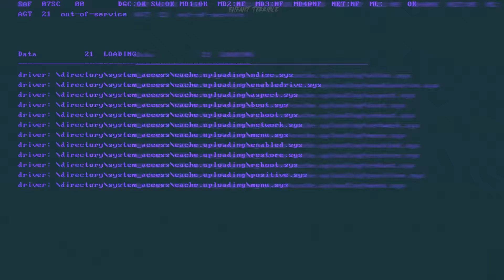OFF THE GRID New 15 Minutes of Gameplay in UNREAL ENGINE 5 | Insane Realistic Graphics HD 4K 2023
Check out this new gameplay from the upcoming Off the Grid. This game is running in Unreal Engine 5 and looks AMAZING! The footage features influencers Dr. Disrespect, Clix and Imperialhal playing the game and the gameplay is from a pre-release version of the game still in development.

In Off The Grid, a free-to-play battle royale, you’ll be swept away by the immersive 60-hour narrative campaign envisioned by Neill Blomkamp, while surviving a 150-player battle royale.

Gunzilla Games presents Off The Grid (OTG), a new AAA Battle Royale 2.0 third person shooter set in a dystopian cyberpunk future. Produced, written and directed by Oscar-nominated director Neill Blomkamp.